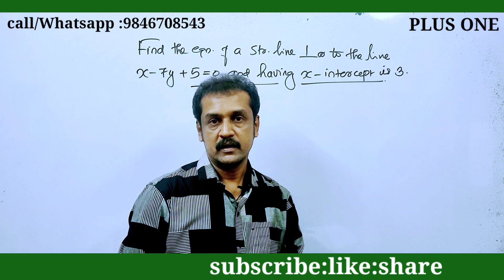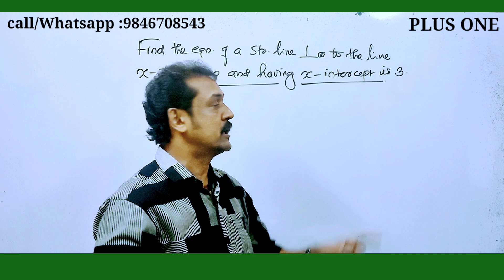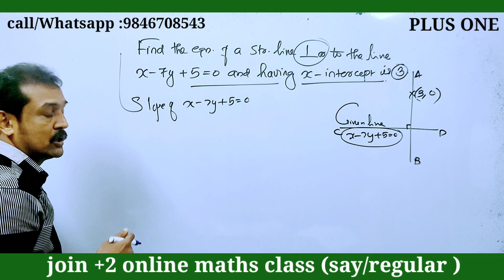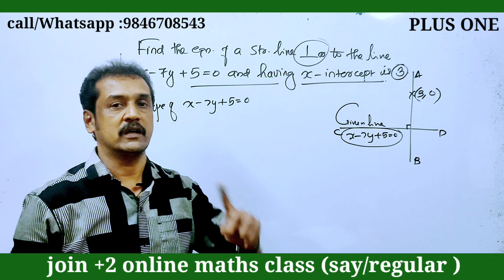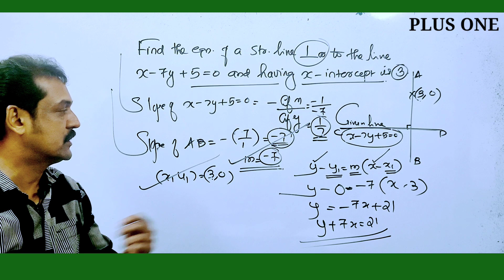plus one improvement | maths straight lines | improvement 2023 exam question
keralapublicexamnews
+1_ improvement-2023
plus_one_improvement_2023
#+2result_2023
keam 2023news
 plus one
plus one improvement
CBSE12maths
#+2failedstudentsnews
# ഫെയിൽഡ്
nda-2024